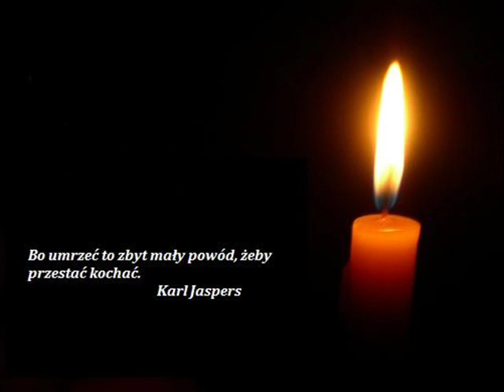Pamięci Jacka Maciaszka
Pamięci Jacka Maciaszka [*]...Dla Darii i jej mamy.